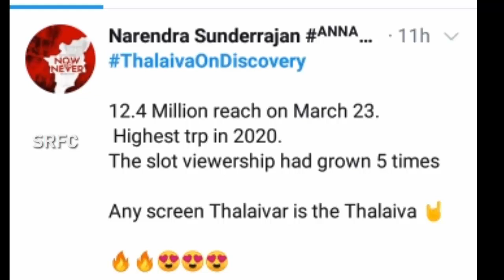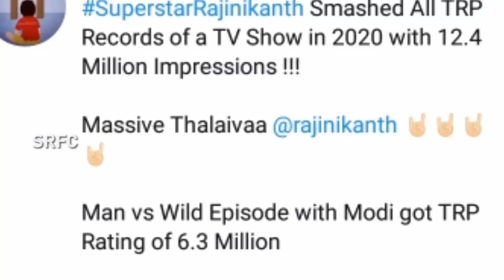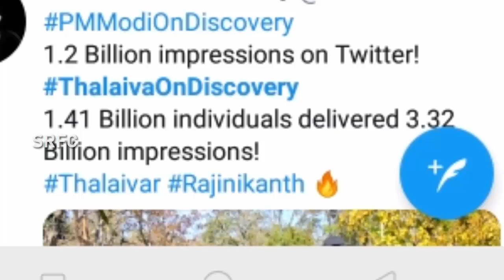Rajinikanth Hits 300 Crores Impression on Man vs Wild with Bear Grylls | Thalaiva On Discovery |SRFC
Man vs Wild நிகழ்ச்சியில் ரஜினி செய்த உச்ச சாதனை.. 300 கோடி பார்வையாளர்கள்.. தலைவர் கெத்து